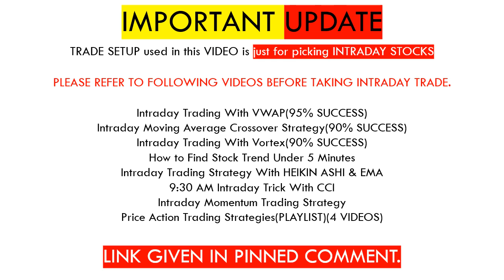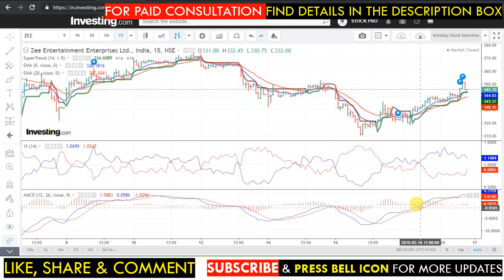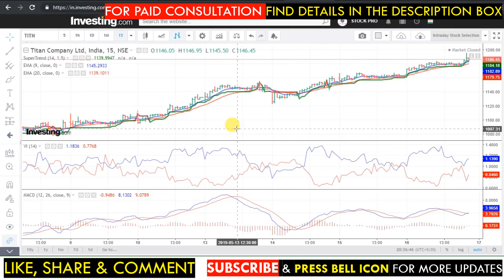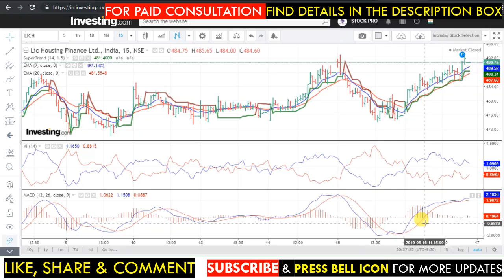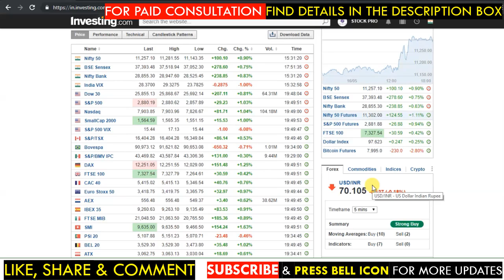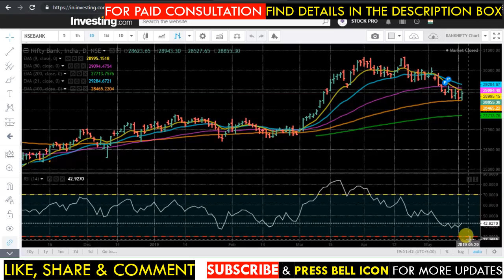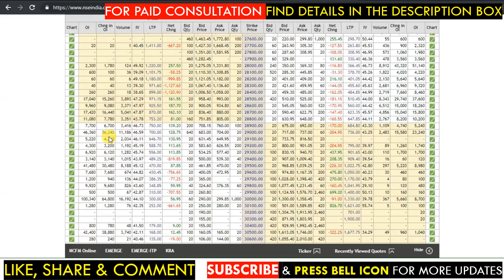Stocks in News | Intraday Trade Setup | Stocks Watchlist | 17 May | 2019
#161 Stocks in News | Intraday Trade Setup | Stocks Watchlist | 17 May | 2019
In this video, we will discuss intraday trade setup, stocks in the news, sectors to focus, Stocks watchlist, NIFTY & Bank NIFTY option chain analysis for next trading day 17 May 2019. Don't miss out.

Important Update:
9:30 AM Intraday Trick With CCI

Topics Covered In This Video:
1. Latest Share Market News
2. Latest Share News
3. Latest Share Market Tips
4. Latest Share Market News In Hindi
5. Latest Stock Market News
6. Latest Stock Market Recommendations
7. Latest Stock Market News India
8. Latest Stock News India
9. Multibagger Stocks 2019,
10. Best Share market tips
11. Best Stock market tips
12. FREE SHARE TIPS
13. Market Watch 17 MAY 2019
14. Stock MarketWatch 17 MAY 2019
15. Latest Share Recommendations,
16. Latest Stock Picks,
17. Latest Stock Market Analysis  Market Watch,
18. Latest Stock Market Videos